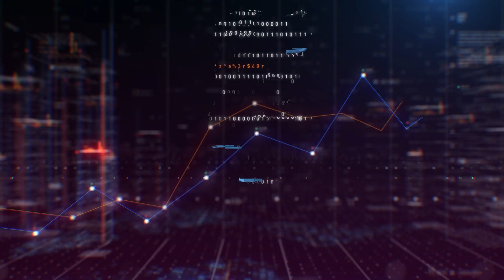What Is a Non Fungible Token - NFTs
Non-fungible tokens or NFTs are cryptographic assets on blockchain with unique identification codes and metadata that distinguish them from each other. Unlike cryptocurrencies, they cannot be traded or exchanged at equivalency. This differs from fungible tokens like cryptocurrencies, which are identical to each other and, therefore, can be used as a medium for commercial transactions.

The distinct construction of each NFT has the potential for several use cases. For example, they are an ideal vehicle to digitally represent physical assets like real estate and artwork. Because they are based on blockchains, NFTs can also be used to remove intermediaries and connect artists with audiences or for identity management. NFTs can remove intermediaries, simplify transactions, and create new markets.